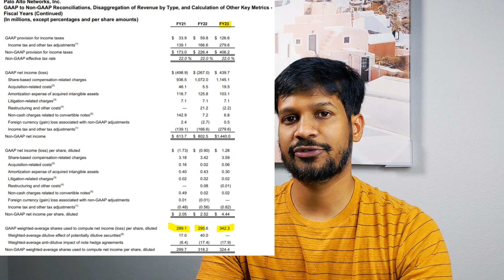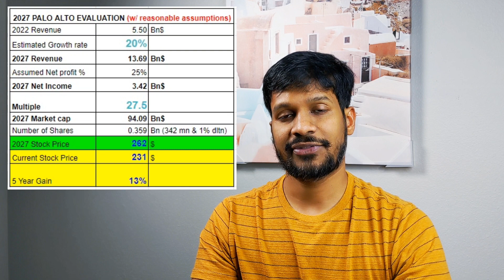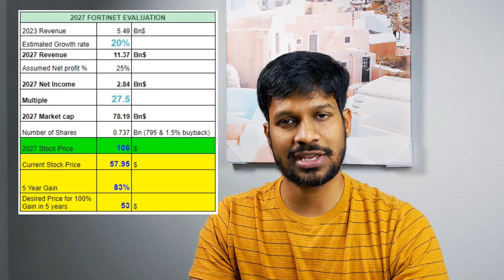Palo Alto networks stock analysis | panw stock | is Palo Alto networks stock a buy at 231$?